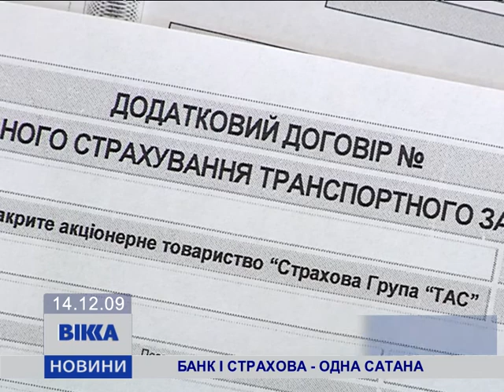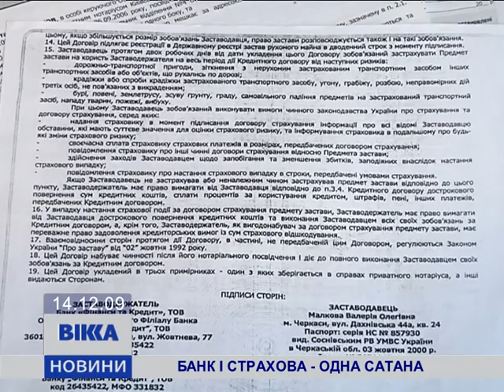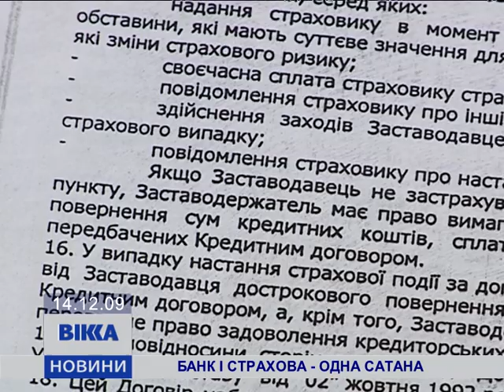Банк і страхова - одна сатана